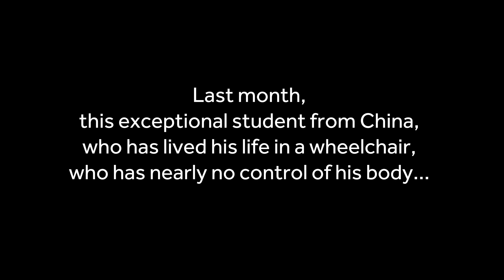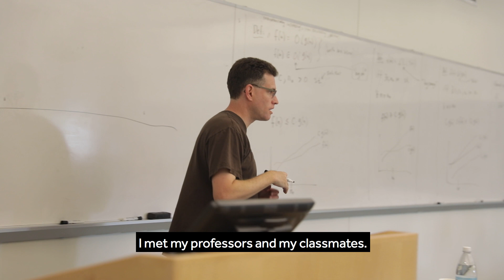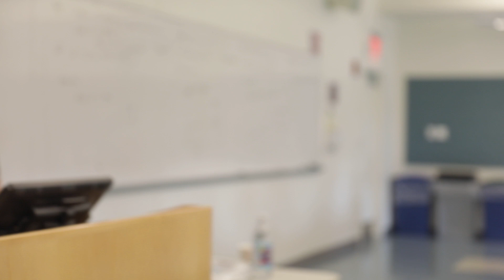Maverick Mo Realizes His Dreams at Stony Brook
Tianchi Mo was a third grader in China when he read a child’s encyclopedia entry about Nobel Prize winner Yang Chen-Ning, who taught physics at Stony Brook University for 37 years.

He was too young to comprehend Yang’s science theory, parity nonconservation, but he understood the scientist as a source of pride for the Chinese people. In this seemingly innocent moment Mo became inspired to one day take his studies abroad to learn the lessons of intellectual heavyweights such as Yang.

Stony Brook was top of his list.